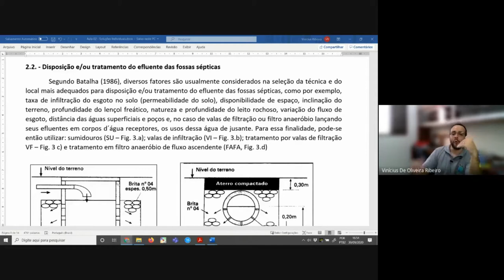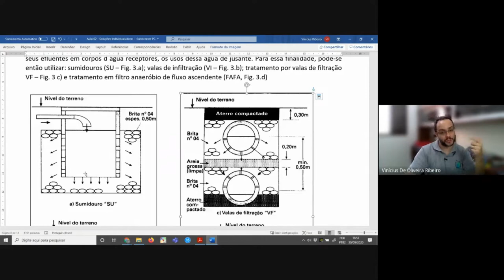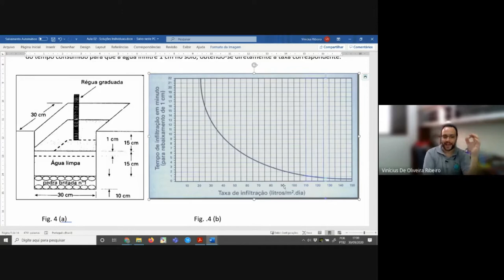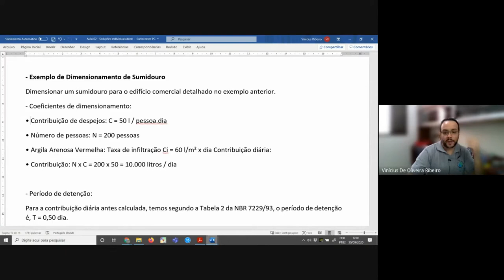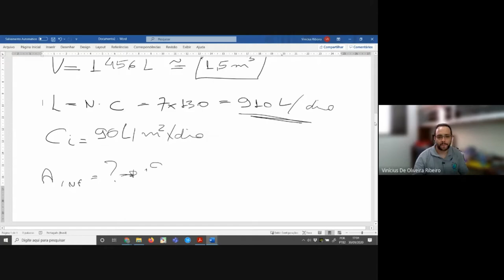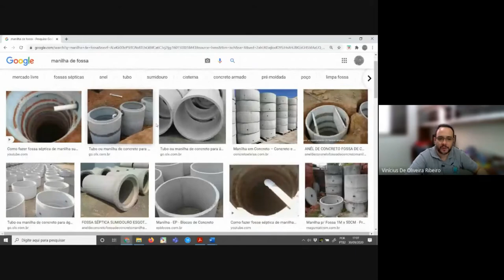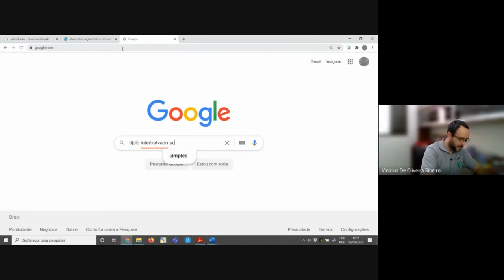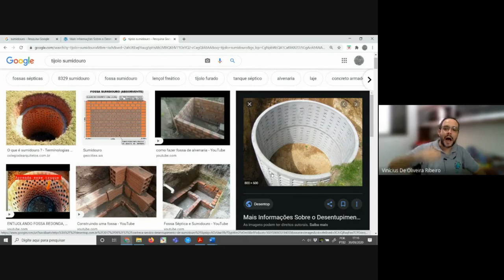5 - Dimensionamento de Sumidouro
ERRATA: O valor da profundidade H do sumidouro calculado , com DN 80, será de aproximadamente 2,0 m, e não de 2,5 m como elencado no vídeo, no minuto 18:27 .
19:25 - A brita 4 que é utilizada no fundo do sumidouro